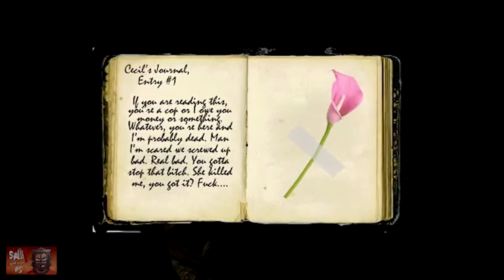Super Beard Bros - Best of Saw 2: Flesh and Blood